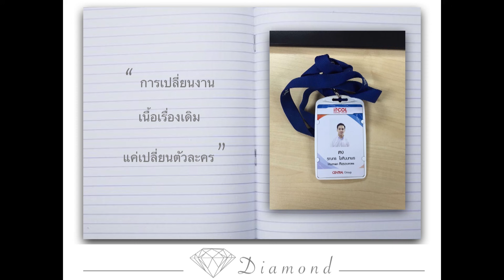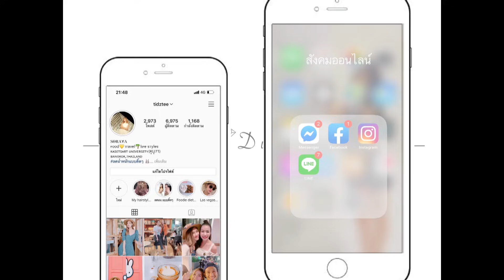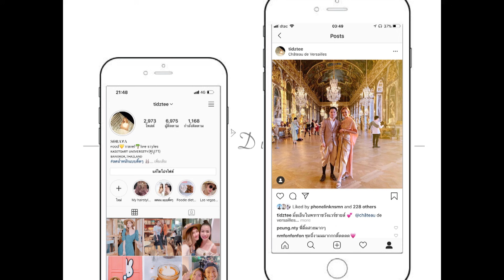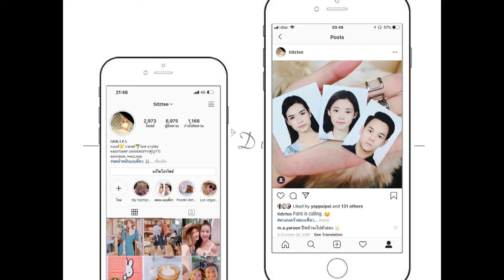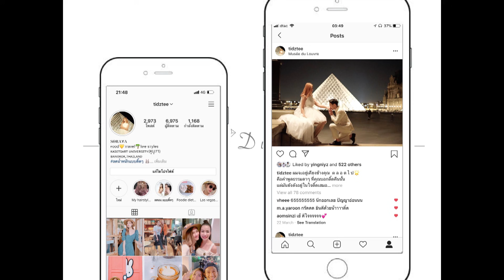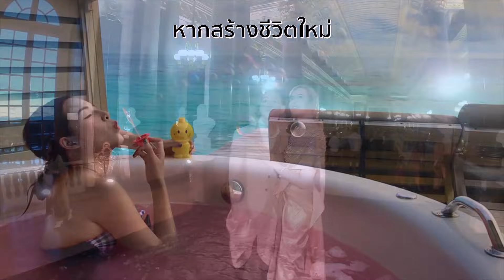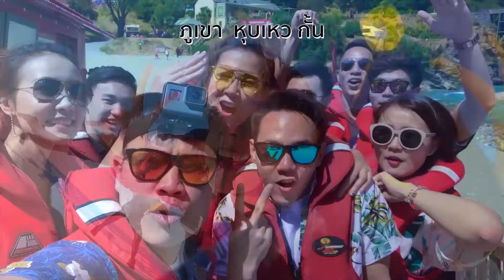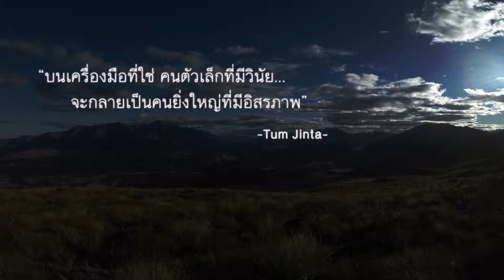พิธีมอบเข็มเกียรติคุณนักธุรกิจแอมเวย์ระดับเพชร คุณรณกร โชตินนทพร - คุณโสรยา อำภาไพ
ร่วมรับฟังประสบการณ์ความสำเร็จในพิธีมอบเข็มเกียรติคุณนักธุรกิจแอมเวย์ระดับเพชร คุณรณกร โชตินนทพร - คุณโสรยา อำภาไพ

คลิกเพื่อดาวน์โหลดคลิปเสียง